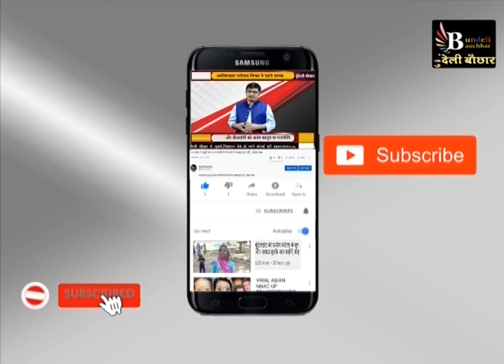राहतगढ़ में मुख्यमंत्री की सभा से गदगद हुए गोविन्द, गोपाल बोले हार मान रहे कांग्रेसी